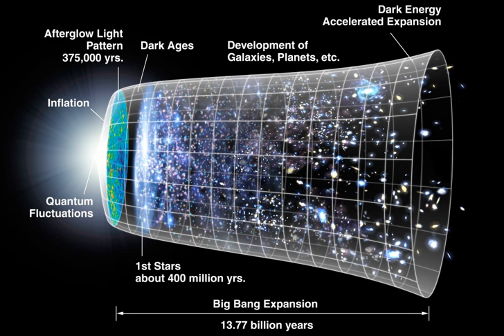Chronology of the universe | Wikipedia audio article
This is an audio version of the Wikipedia Article:
Chronology of the universe

00:00:20 1 Outline
00:06:32 2 A more detailed summary
00:07:27 3 Very early universe
00:07:37 3.1 Planck epoch
00:09:07 3.2 Grand unification epoch
00:11:25 3.3 Electroweak epoch
00:12:34 3.4 Inflationary epoch and the rapid expansion of space
00:16:46 3.5 Electroweak symmetry breaking
00:18:22 3.6 Supersymmetry breaking (speculative)
00:18:52 4 Early universe
00:19:18 4.1 The quark epoch
00:20:21 4.1.1 Baryogenesis
00:21:20 4.2 Hadron epoch
00:22:33 4.3 Neutrino decoupling and cosmic neutrino background
00:24:32 4.4 Possible formation of primordial black holes
00:26:18 4.5 Lepton epoch
00:27:11 4.6 Photon epoch
00:27:58 4.7 Nucleosynthesis of light elements
00:30:57 4.8 Matter domination
00:33:10 4.9 Recombination, photon decoupling, and the cosmic microwave background (CMB)
00:36:57 5 The Dark Ages and large-scale structure emergence
00:37:14 5.1 Dark Ages
00:40:14 5.1.1 Speculative "habitable epoch"
00:41:35 5.2 Earliest structures and stars emerge
00:45:18 5.3 Reionization
00:48:37 5.4 Galaxies, clusters and superclusters
00:50:25 6 Current appearance of the Universe
00:50:57 6.1 Dark energy dominated era
00:53:24 7 Far future and ultimate fate

- Socrates

SUMMARY
The chronology of the universe describes the history and future of the universe according to Big Bang cosmology. The earliest stages of the universe's existence are estimated as taking place 13.8 billion years ago, with an uncertainty of around 21 million years at the 68% confidence level.